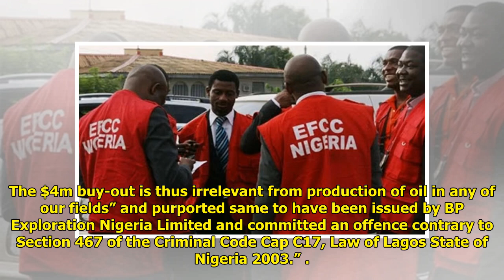EFCC arraigns Stella Obasanjo’s brother, Abebe, for alleged forgery